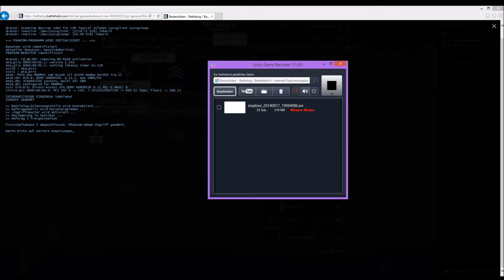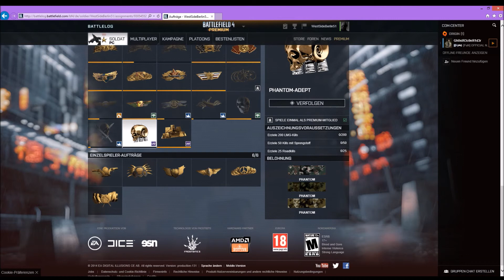Battelfield 4 Phantom Prospect Passwort / Key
The Key: 5ab07a6e5
Das Passwort nochmal hier: 5ab07a6e5

200 Kills mit dem LMG, 50 Kill mit Sprengstoff und 25 Roadkills